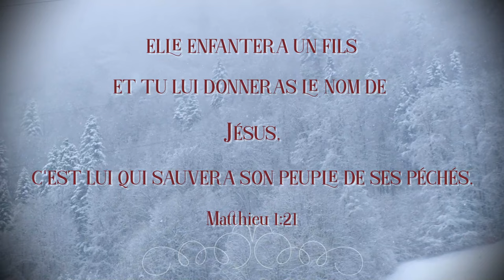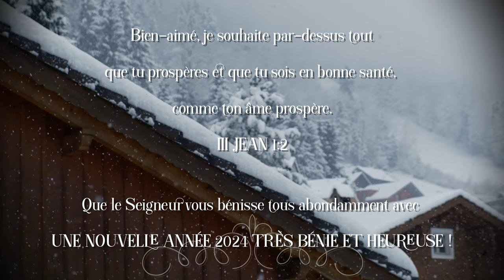La Naissance De JÉSUS CHRIST - PAIX SUR LA TERRE | Les Filles Vidéo officielle avec paroles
Avant que cette année 2023 ne se termine, nous voulons partager cette nouvelle chanson de Noël maintenant en français ! Par la grâce de DIEU, Il nous a permis de terminer cette toute nouvelle chanson pour Noël 2023. Qu'y aurait-il de plus beau et de plus doux que de Lui chanter un nouveau chant, surtout après toutes les choses merveilleuses qu'Il nous a faites cette année et tout au long de notre vie ! Nous sommes vraiment reconnaissants qu'il ne soit pas encore trop tard. Cette chanson est une autre histoire de Noël, et que le Seigneur vous bénisse tous abondamment !

La Naissance de JÉSUS CHRIST
I
Lorsque Marie, Sa mère,
Était fiancée à Joseph
Avant qu'ils ne s'unissent
Elle fut trouvée enceinte
Du Saint-Esprit

CHORUS
Elle enfantera un Fils
Tu Lui donneras le nom de JÉSUS
Car Il sauvera Son peuple de ses péchés
Emmanuel DIEU avec nous

II
Et Joseph, son mari
Etant un homme juste
Ne voulant pas faire d'elle un exemple public
Voulait la mettre à l'écart
Dans le secret

Pendant qu'il pensait à ces choses,
Voici, l'ange du Seigneur
Lui apparut en rêve et lui dit
Joseph, ne crains pas de prendre Marie pour femme.
Ce qui est conçu en elle vient du Saint-Esprit.